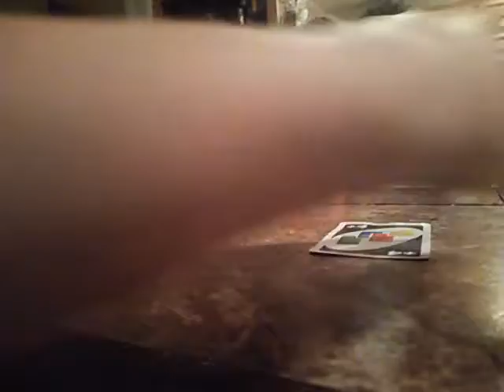MORE UNO SWAGNESS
I'm running out of titles